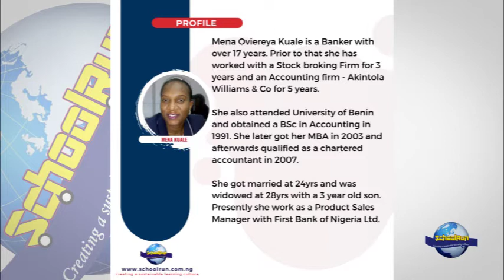Part 1.1: Incredible facts revealed about Girl child education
The 'SchoolMother' had a great conversation with a successful female chartered accountant. This video sheds light into why educating females is a must in the society.